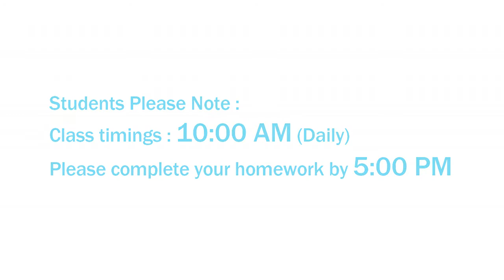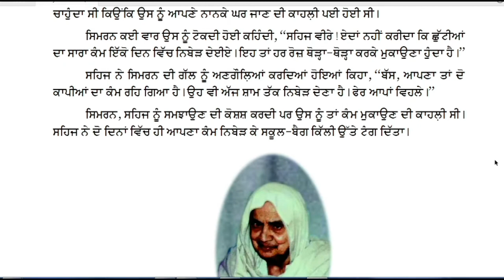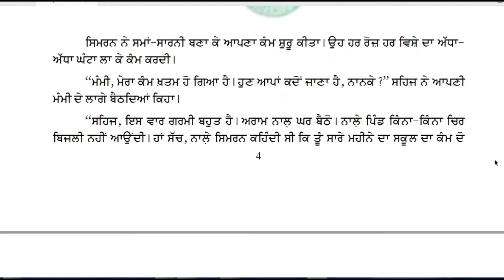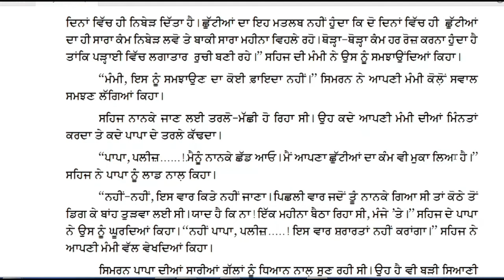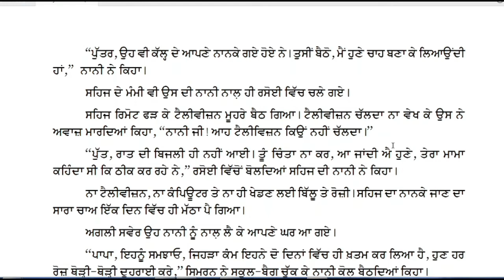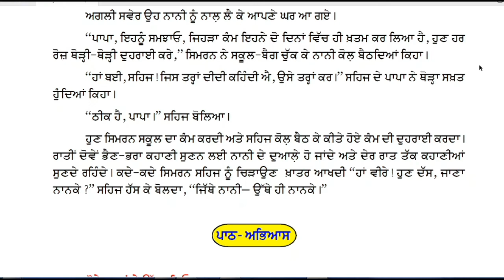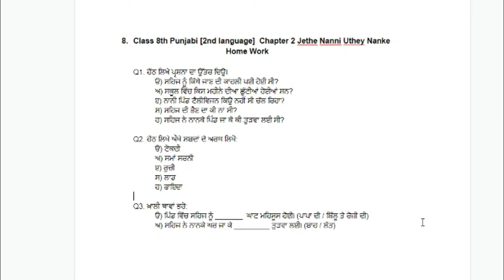Class 8th Punjabi Book | 2nd Language | Chapter 2: "Jitthe Nani Utthe Nanke"